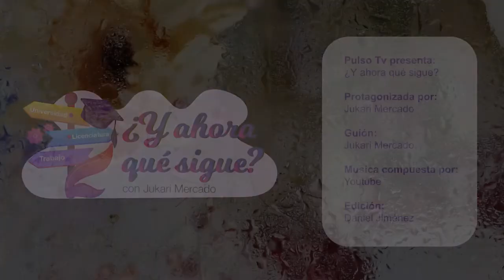¿Y ahora qué sigue? | Humanidades y de las Artes (parte 4)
Área 4: Humanidades y de las Artes
• Filosofía
• Geohistoria
• Historia

¡¿Qué esperas para unirte al equipo de Pulso TV?! Si te interesa sumarte a esta gran familia, no lo dudes más y envíanos un correo con tu nombre completo, número de cuenta, teléfono de contacto, semestre, turno y una breve descripción de tu propuesta y/o los motivos por los cuales deseas unirte.